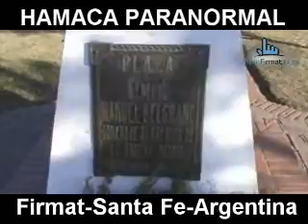HAMACA PARANORMAL FIRMAT 2012